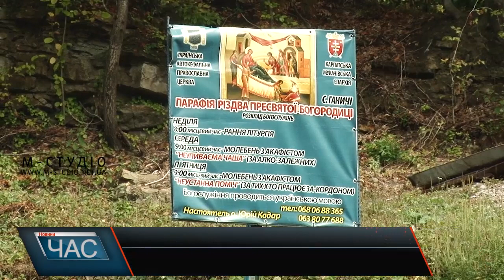Згарище замість каплиці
У Ганичах Тячівського району зловмисники обікрали капличку, а далі підпалили її. Все трапилося дещо менше тижня тому, наразі триває слідство, яке з’ясує хто привласнив собі пожертви на храм і для чого було саме підпалом_ замітати сліди. Принаймні, на це сподіваються прихожани та настоятель церкви. Вони ж не втрачають віри, що каплицю спільними зусиллями вдасться відновити.